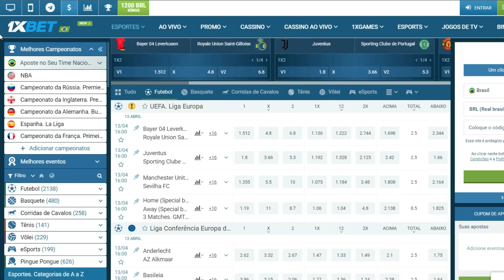REACT REAÇÕES PALMEIRAS x CUIABA